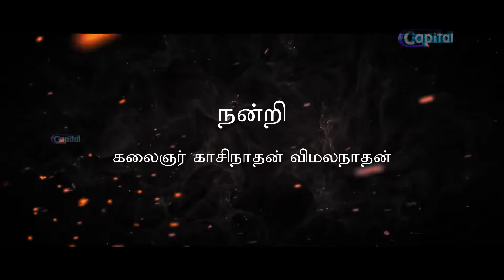கலைஞர் காசிநாதன் விமலநாதன் நாடக கலைஞர் | பேசும் ஆளுமை | Pesum Alumai | Epi - 28